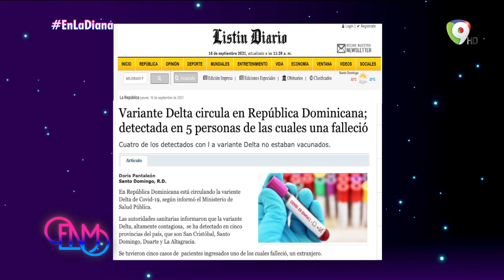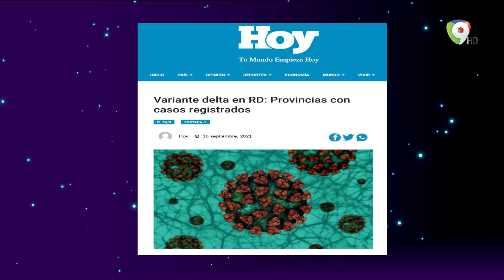La Diana: Confirman Variante Delta – Casos Falcón – Regalaran Libros | Esta Noche Mariasela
En la diana conversan sobre las muestras que dan positivo a la variante delta del coronavirus, expresan 5 muestras dieron positivo. También se comentó sobre el caso Falcón, que continua su paso con personas apresadas y más residencias allanadas. Se habló del mal entendido sobre el regalo de los libros que darán en el ministerio de educación.